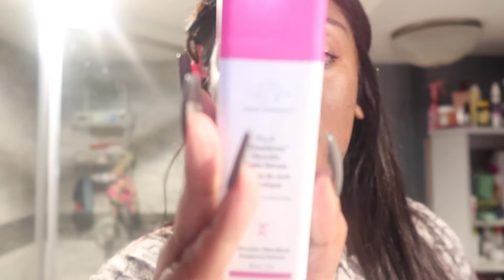Vlogmas Day 8 Night TimeSkincare Routine (skincare for oily skin dry skin)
Hey mamas l wanted to show yall my night time skincare routine hope you enjoy

Products Used '
Farmacy
Green Clean Makeup Removing Cleansing Balm
OLEHENRIKSEN
Truth Juice™ Daily Cleanser
Tatcha
The Essence Plumping Skin Softener
Drunk Elephant
E-Rase™ Milki Micellar WaterDrunk Elephant
T.L.C. Framboos™ Glycolic Resurfacing Night Serum
Drunk Elephant
Protini™ Polypeptide Moisturizer
Glow Recipe
Avocado Melt Retinol Sleeping Face Mask

A little about myself I’m Myasia I’m From Queens New York my birthday is May 16 Taurus gang o I’m a mom of two boys 5 and 6. My channel you will see all thing fashion, makeup, mommy related story time and some cooking and tons of lifestyle enjoy 😘

 skincare for oily skin dry skin